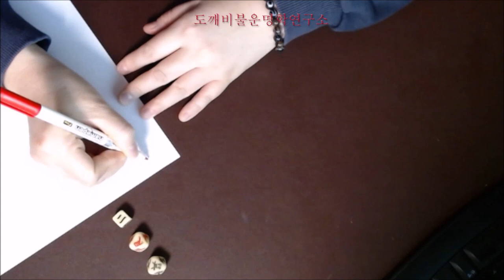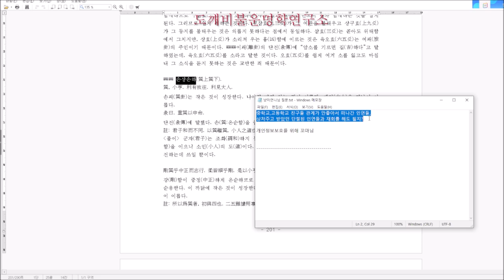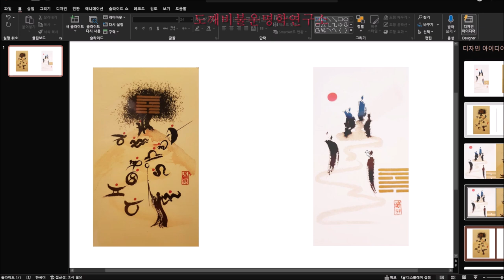🔮재회운 무료주역점💑